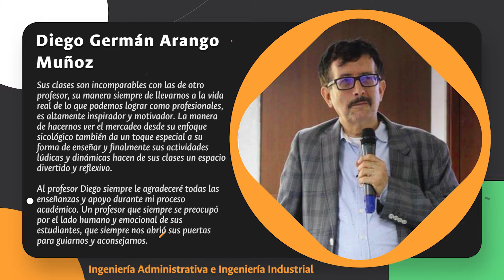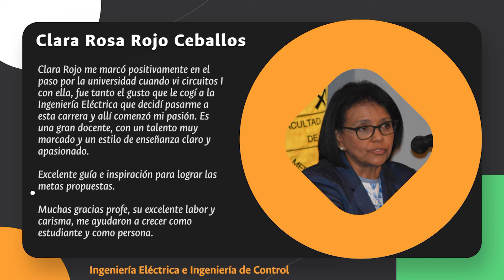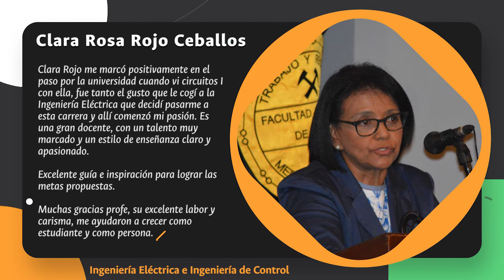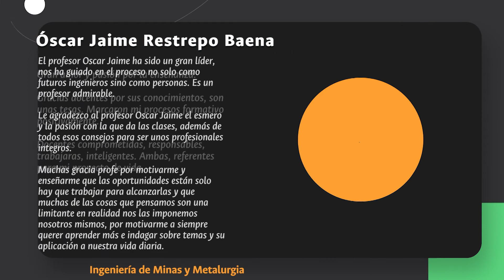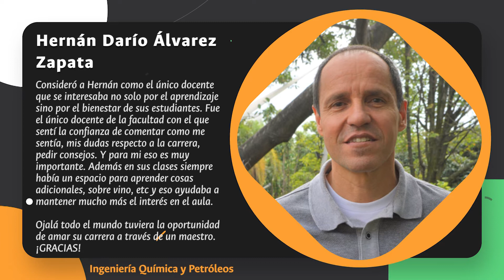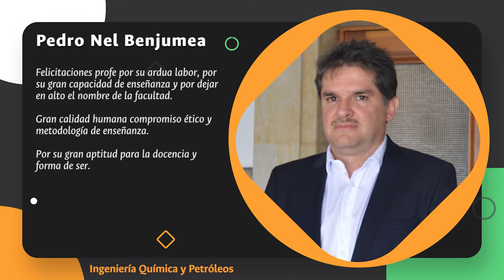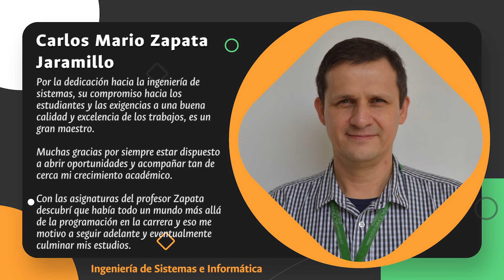Profesores que dejaron huella 2022 - 2S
Una encuesta dirigida a los graduandos 2022 - 2 reveló a los profes que, según ellos, marcaron su paso por la Facultad de manera positiva. Fueron muchos los que dejan sus huellas, sin embargo, algunos obtuvieron más votos. Te invitamos a saber quiénes fueron en el siguiente video.